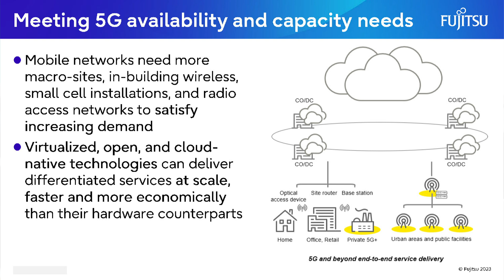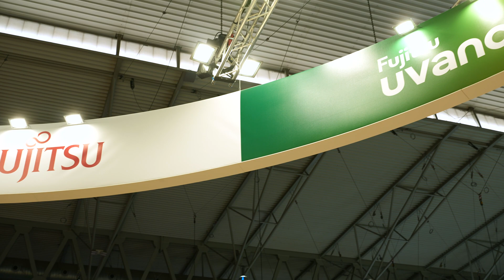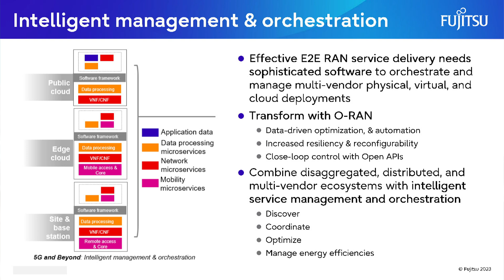Fujitsu talks Open RAN automation at MWC 23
In this interview from Mobile World Congress 2023, David Allabaugh of Fujitsu explains why Open RAN is ready for primetime, and why operators are optimistic about the ability of Open RAN to transform not just the network, but the industry itself. He also describes how RAN automation and closed-loop control can bring significant business value to mobile network operators, in both greenfield and brownfield deployment scenarios.